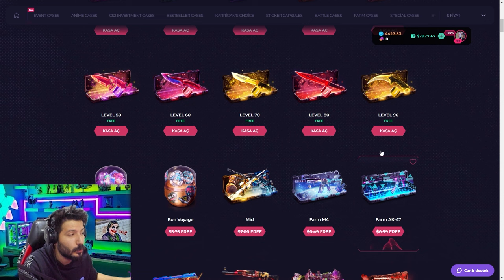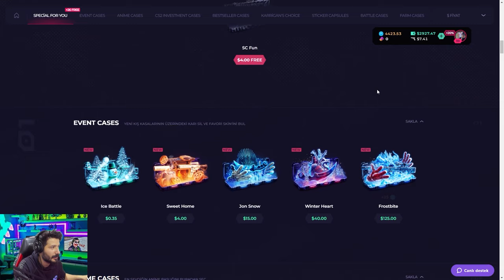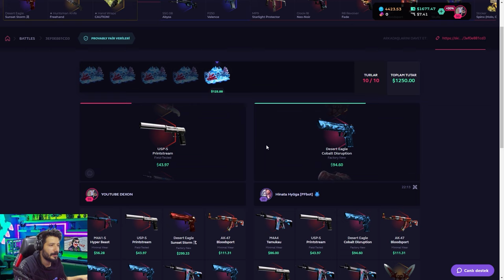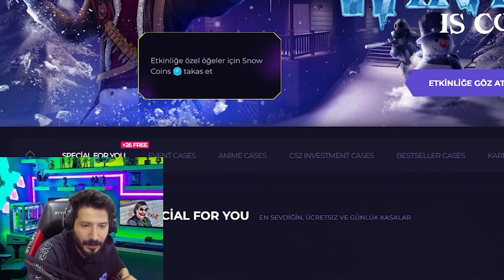EN KOLAY CS2 BIÇAK NASIL ALINIR Skinclub Promo Code